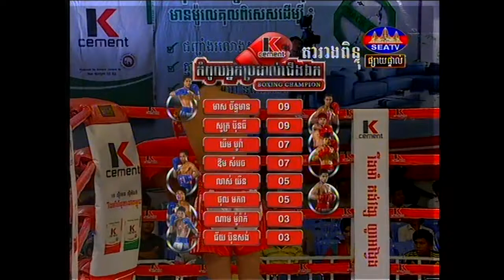Khmer Boxing At SEATV 07 March 2015, SEATV Boxing 07 March 2015 Part 02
Pradal Serey (Khmer: ប្រដាល់សេរី) or Kun Khmer (Khmer: គុណខ្មែរ) is an unarmedmartial art and combat sport fromCambodia.[1] In Khmer, pradal means fighting or boxing and serey means free. Thus, pradal serey may be translated as "free fighting". The sport consists of stand up striking andclinch fighting where the objective is to knock an opponent out, force a technical knockout, or win a match by points.
Pradal Serey is most well known for its kicking technique, which generates power from hip rotation rather than snapping the leg, Pradal Serey consists of four types of strikes: punches, kicks, elbows and knee strikes. The clinch is used to wear down the opponent. In the clinch, opponents battle for dominant position for short range strikes by way of elbows and knees. Scholars believe that allSouth East Asian Indochinese kickboxingstyles originate from what is thought to be the Indianized kingdom of Funan[2][3][4] just prior to the creation of the Khmer Empire; consequentially Kun Khmer, Muay Thai、Muay Lao、Lethwei and Tomoi all share similar stances and techniques. Cambodian fighters tend to utilize more elbow strikes than that of other martial arts in the region. In pradal serey, more victories come by way of an elbow technique than any other strikes.
I’ve also uploaded a lot of different videos as followings
Khmer International Boxing: CTN / BTv / SEATV / Bayon TV
Khmer Comedies: Neay Pek Mi / Ney Kreun / Neay Koy / Neay Krem / Chao Lok Ta comedy from Entertainments: Reatrey Komsan / Reatrey Som Nob Jet / Somnerch Tam Phoum / Somnerch Reatrey / Penh Jet Ort / Ptas Lok Ta / Mun Sne Somneang / Coco Cola Concert
Khmer News: Hang Meas HDTV news / Bayon TV News / CTN News / BTV News
Khmer Old Songs: Sin Sisamuth / Ros Sereysothea / Pen Ron / Keo Sarath / Hour Lavy /